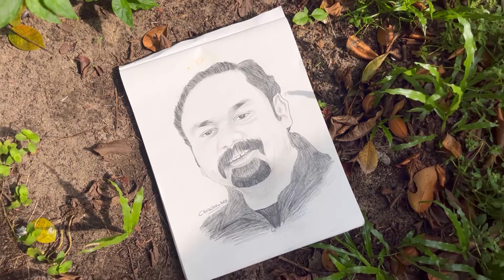ഒരുപാട് സന്തോഷം ആയ ഒരു ദിവസം.